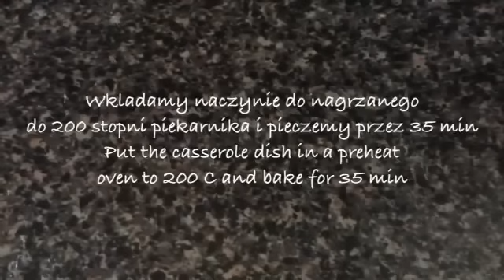Chleb z chrupiącą skórką z garnka - homemade bread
Pyszny domowy chleb z garnka z grubą i chrupiącą skórką. Jest łatwy w wykonaniu a zarazem bardzo smaczny. Do wykonania tego chleba można użyć naczynia żaroodpornego lub garnka żeliwnego czy ceramicznego. Polecam!
Dziękuję z góry za każdą odsłonę, polubienie i udostępnienie :)